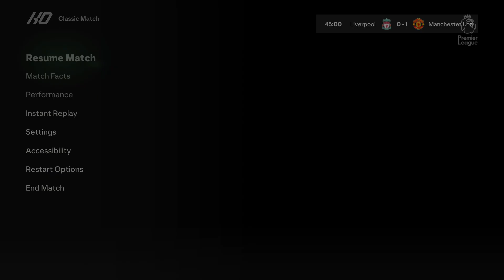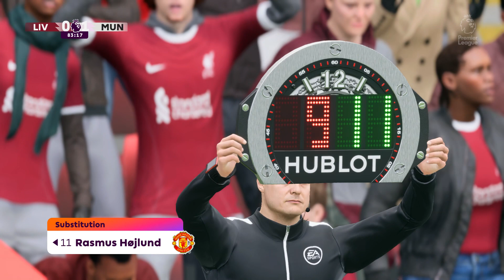EA FC 24 GAMEPLAY FULL II Liverpool vs Manchester United II